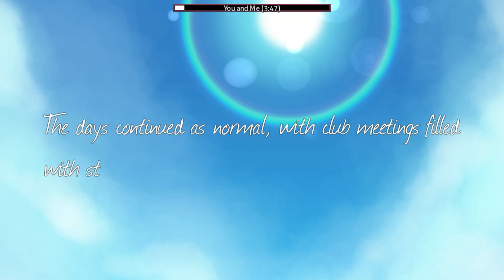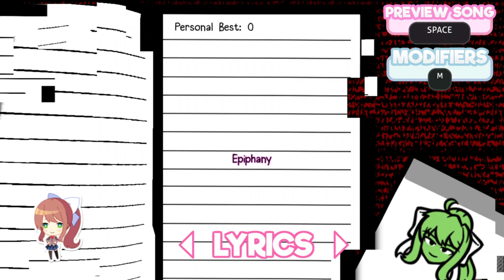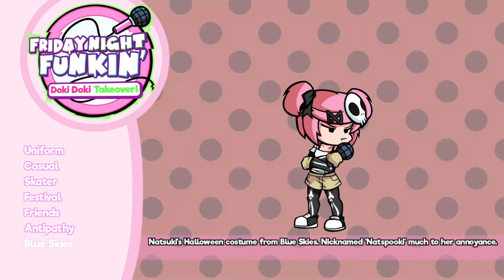Poke unlocks all the costumes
randomly wandering through freeplay unlocking stuff was way more fun than I would've thought, can't help but wonder what that last thing is gonna be though